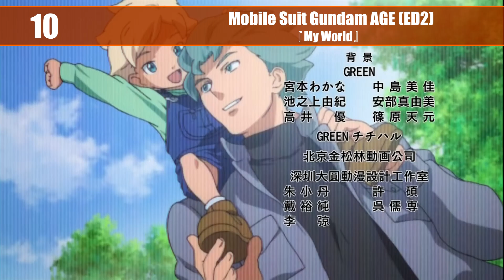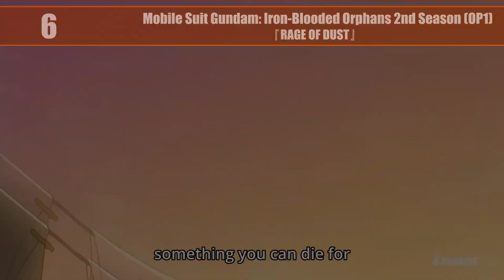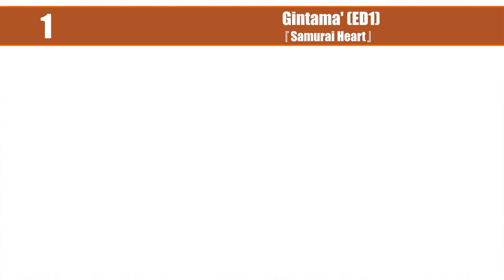Mon TOP 10 Anime Openings & Endings by SPYAIR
Top 10 of my favorite anime OPs and EDs sung by the band SPYAIR.
Top 10 de mes openings & endings préférés chantés par le groupe SPYAIR.

ENGLISH :
This top 10 was made according to my PERSONAL tastes, please be respectful and don't mind commenting your personal favorites !

FRANÇAIS :
Ce top 10 est fait selon mes goûts PERSONNELS, merci de les respecter. N'hésitez pas à partager vos avis dans les commentaires !
Je précise aussi que je n'ai pas regardé tous les anime qui figurent dans la liste, pour savoir lesquels j'ai vu ou non vous pouvez aller voir ma MyAnimeList

SPYAIR anime songs featured in this top :
Bleach (ED25) : "Last Moment"
Gintama.: Shirogane no Tamashii-hen - Kouhan-sen (OP) (Gintama OP21) : "I Wanna Be..."
Gintama' (ED1) (Gintama ED17) : "Samurai Heart (Some Like It Hot)"
Gintama' Enchousen (OP2) (Gintama OP13) : "Sakura Mitsutsuki"
Haikyuu!! (OP1) : "Imagination"
Haikyuu!! Second Season (OP1) (Haikyu OP3) : "I'm A Believer"
Mobile Suit Gundam AGE (ED2) : "My World"
Mobile Suit Gundam Iron-Blooded Orphans Season 2 (OP1) : "RAGE OF DUST"
Samurai Flamenco (OP1) : "JUST ONE LIFE"
Yorinuki Gintama-san (OP5) : "Genjou Destruction"